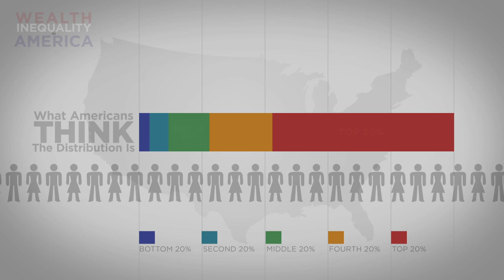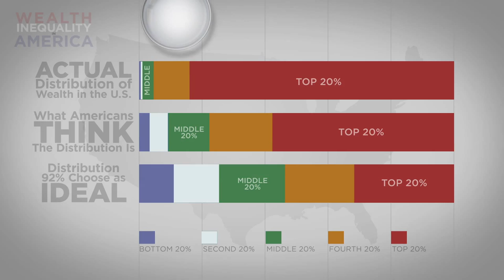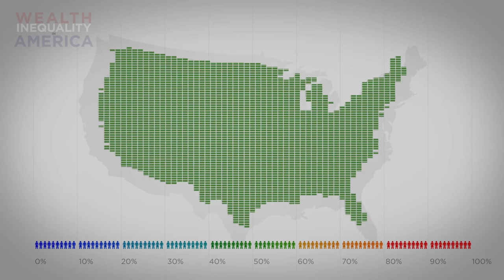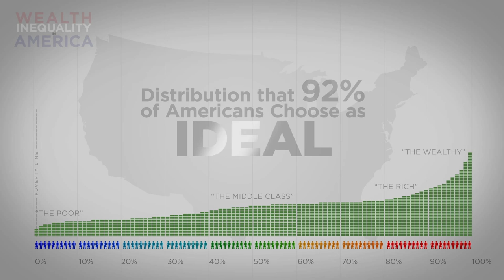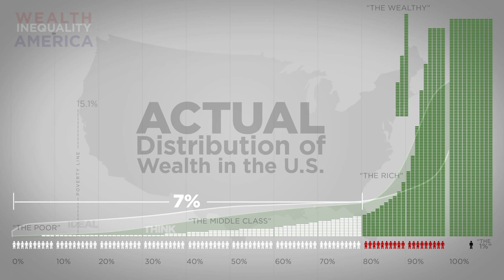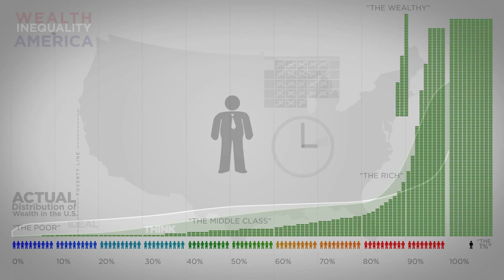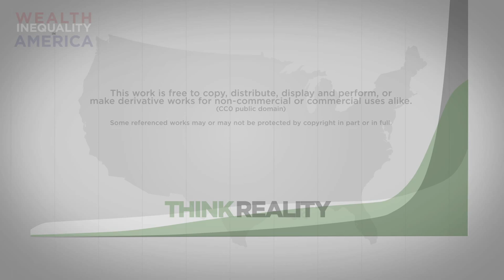politizane - Wealth Inequality in America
A video I recently watched from politizane